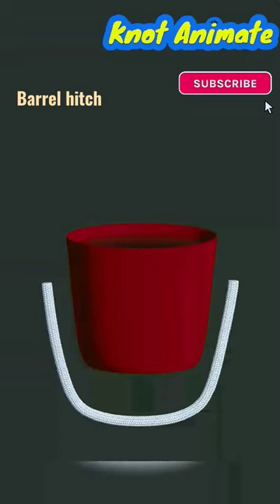cara mengikat tali ke pot bunga || how to tie a rope to flower pot / bucket easy how to tie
Cara mengikat tali ke pot bunga, simpul pot gantung , cara mengikat pot gantung @knotanimate how to tie a rope to flower pot / bucket